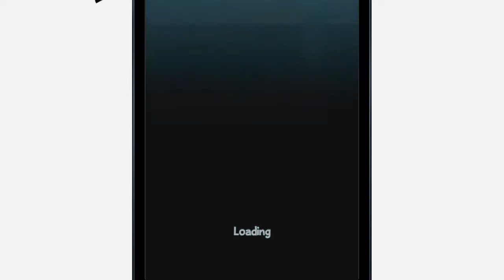Where's My Water 2 - Level 25 Walkthrough - Thingamabob (Soap Factory)